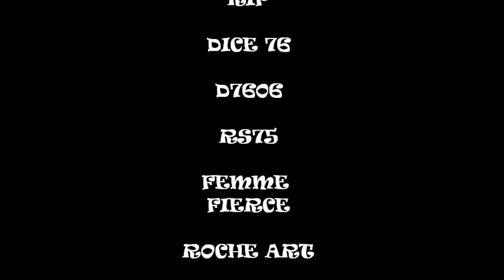UPFEST BRISTOL 2015 .. "gee street art" ...BIRDMAN GRAFF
gee painting at upfest also some ssosva members being nosey